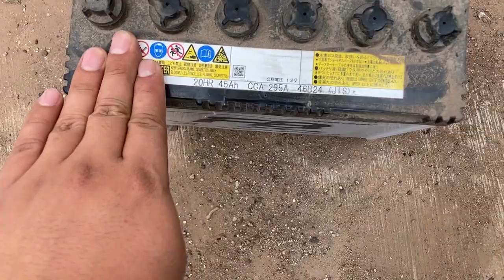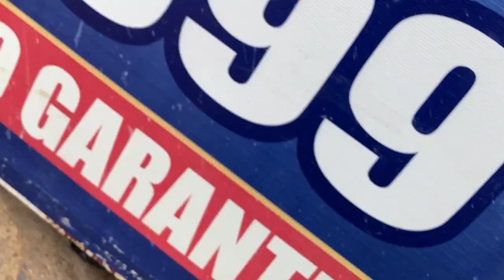🐺 Cambio de batería de Suzuki SWIFT gls CVT 2021